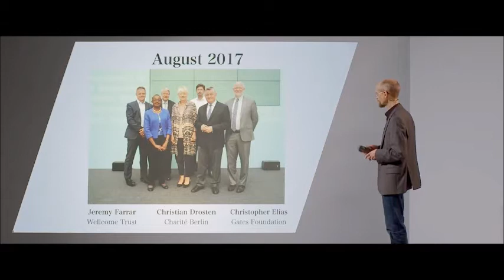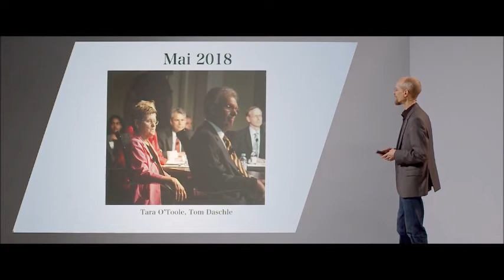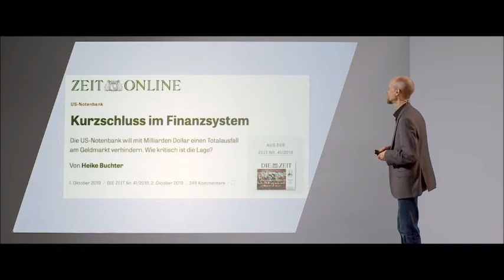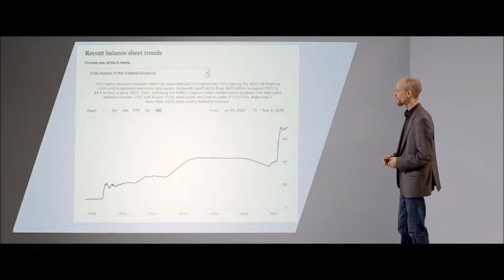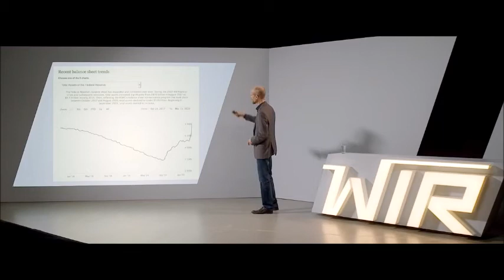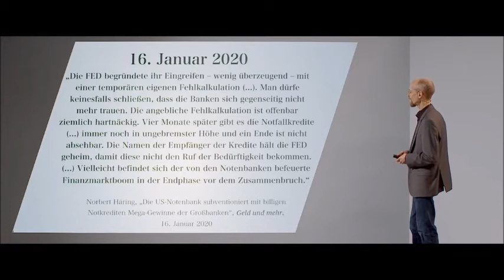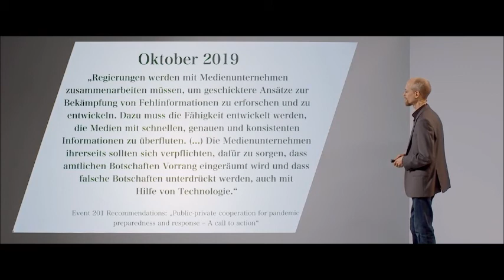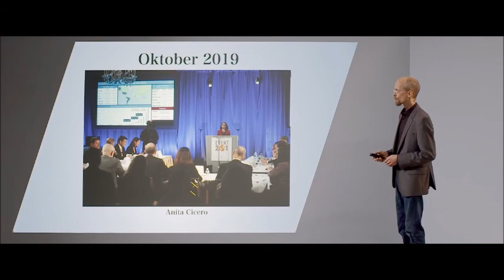Politikkrise: Globale Absprachen vor der Corona-Pandemie mit den Staaten - Paul Schreyer